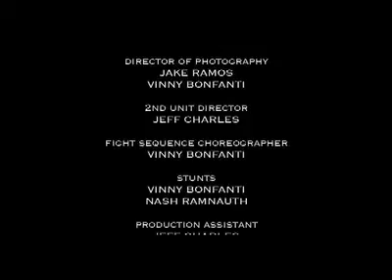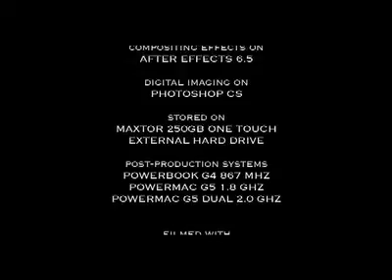REALM OF WARRIORS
Two forces, good & evil, collide in a battle in the forest. Who will survive? Will good triumph over evil? Or will evil prevail?...

This was produce back in 2005 for our film project in college. We shot on location at Alley Pond Park in Queens. Production lasted for two weeks. Fight choreography took over a month and post production took another two weeks to complete.